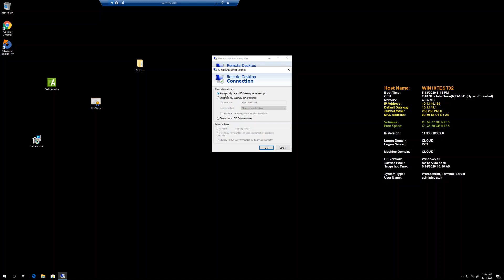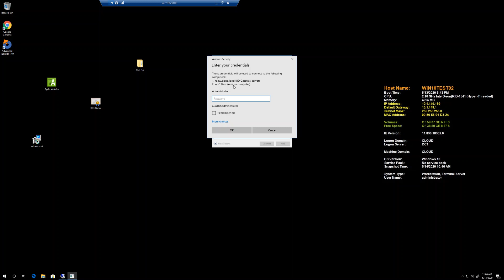Using Microsoft Remote Desktop Gateway Server on client RDP connection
For enhanced security on Remote Desktop Gateway connections, using the Remote Desktop Gateway Server connection is a great way to help secure remote desktop connections as RDP does not have to be exposed to the Internet.  Remote Desktop connections are proxied via the remote desktop connection.